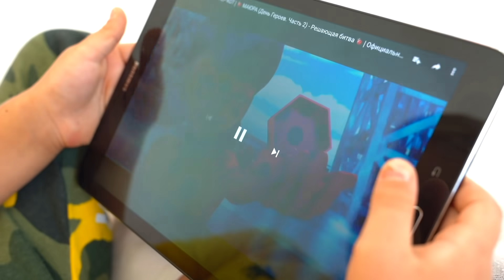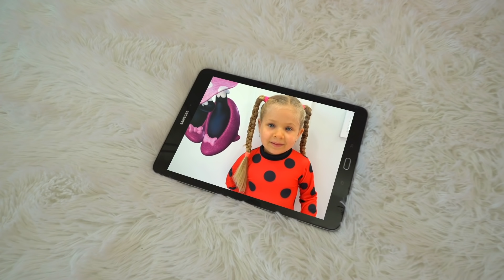ديانا ليدي باغ تريد العودة إلى المنزل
روما يشاهد كرتون عن الدعسوقة. ديانا تلبس مثل دعسوقة تقفز من الكمبيوتر المحمول. روما يحاول إبهاجها. فيديوهات لعب تظاهر ممتعة من ديانا وروما.
دياناورومابالعربي ديانا روماوديانا دياناوروما#